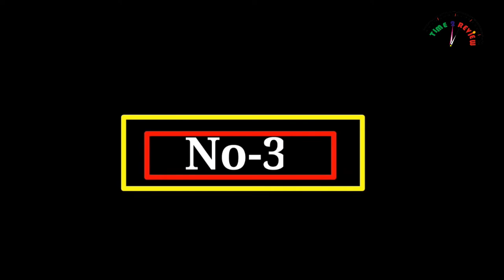Best 3 baby bassinet Review in UK By Time 2 review !! Amazon Best seller baby bassinet review 2021!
Do you want a new baby bassinet that adjusts the height? In this video I recommend Best Baby Bassinet with Adjustable Height 2021 | Easy to Assemble.

kids karaoke machine

sleep monitor smart watch

plug in led night light

toilet night light

alternative apple watch

baby rest sound machine

fingerless fishing gloves

cold massage roller ball

ice globes for facials

SAMSUNG 75-Inch Class tv

Travel Booster Seat

Clothes Storage Bag

premium baby hooded towel

socks and underwear drawer

piano music mat for kids

Hair Spray Bottle

Super Strong Neodymium Disc Magnets

KN95 Face Mask

Chair Cover Seat Pad Plush Fur Area Rugs for Bedroom

Cyanstyle Women's Long Sleeve Henley V-Neck Button

House Shoes w/Indoor, Outdoor Anti-Skid Rubber Sole

Sweatshirt Fleece Sherpa Lined Warm Jacket

Women's Running Walking Shoes Breathable Air Cushion Sneakers

American Soft Linen Towel Set